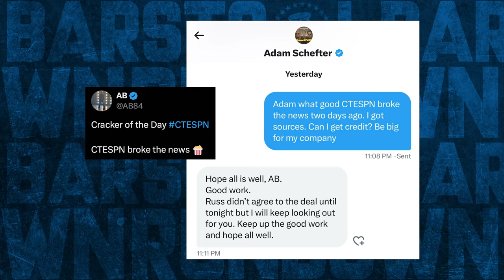Caitlin Clark Isn't Kobe - Barstool Rundown - March 11th, 2024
Timecodes:

00:00 - Start
01:08 - Women's College Basketball
08:21 - UFC 299
12:23 - Oscars Recap
18:10 - NFL Free Agency & Patriots Documentary
21:31 - Francis Ngannou
22:44 - Jake Paul vs Mike Tyson
25:08 - More NFL
28:24 - Men's College Basketball
40:55 - Aftershow

High Noon
to find the El Pres Pack nearest you.